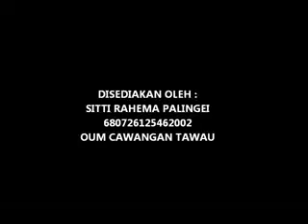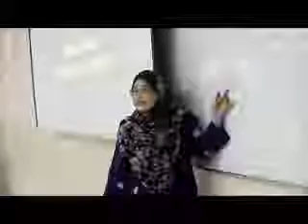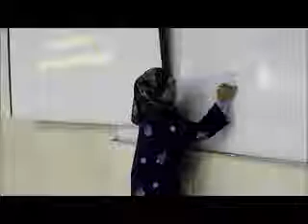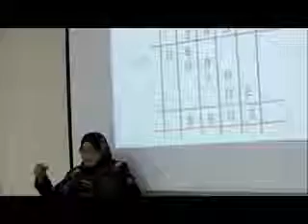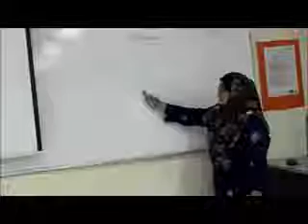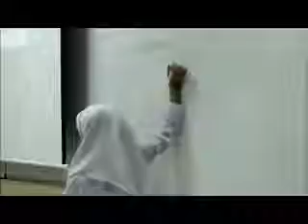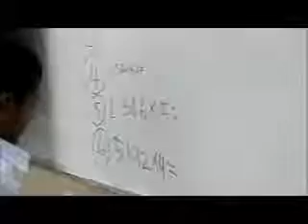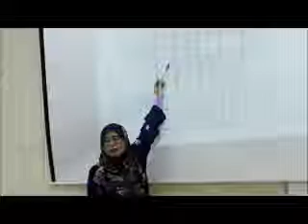T1A2 SITTI RAHEMA PALINGEI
T1A2 -tugasan hbef3603 , video pdp